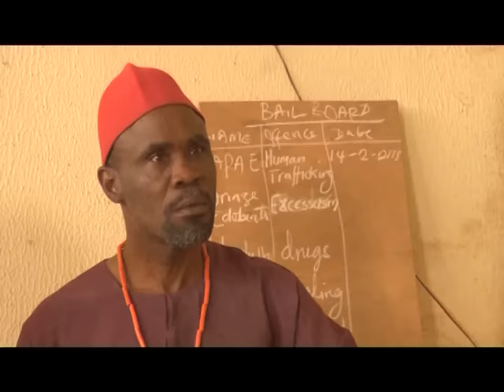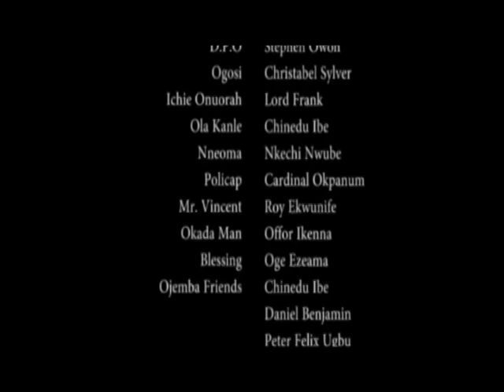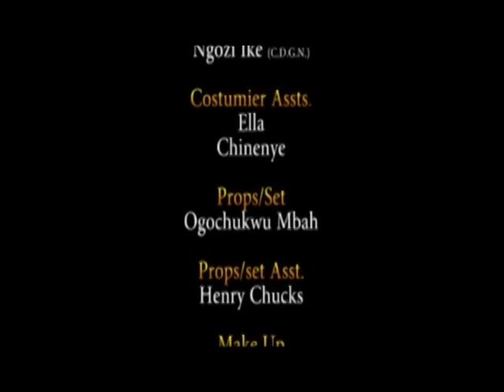OSUOFIA THE VILLAGE GANGSTAR - NKEM OWOH'S FUNNIEST NIGERIAN NOLLYWOOD COMEDY MOVIE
See Other Related Movies Below ...

African Movie, Nigerian Movie, Nollywood Family Royal Movie